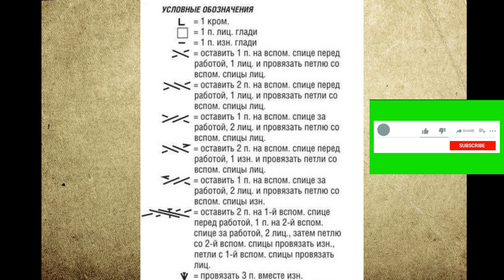DENSE PATTERNS WITH SPOKEScompilation 3 / ПЛОТНЫЕ УЗОРЫ СПИЦАМИ подборка 3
DENSE PATTERNS WITH SPOKEScompilation 3